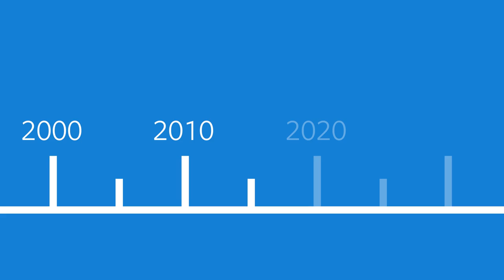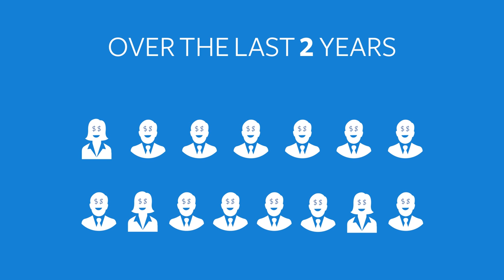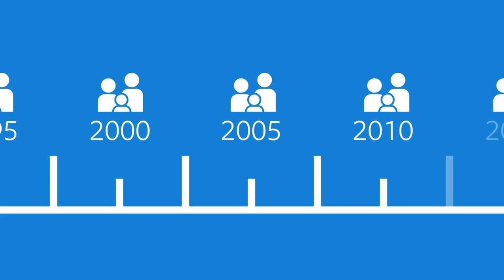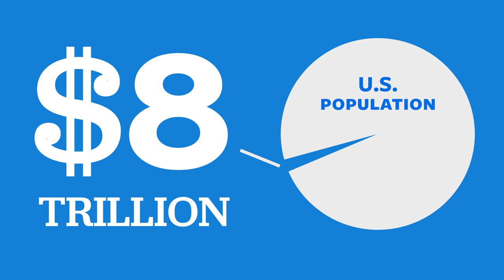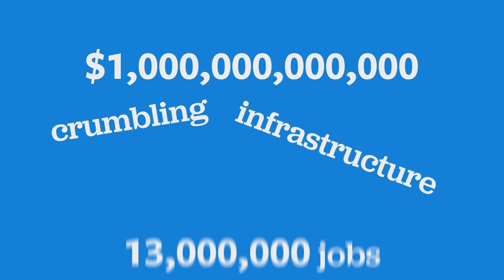Bernie Brief: Income Inequality | Ep. 1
Bernie Sanders explains the one issue the billionaire class wants us to avoid -- and change.